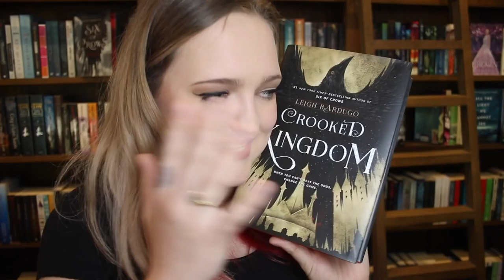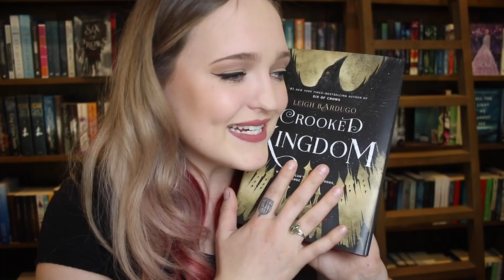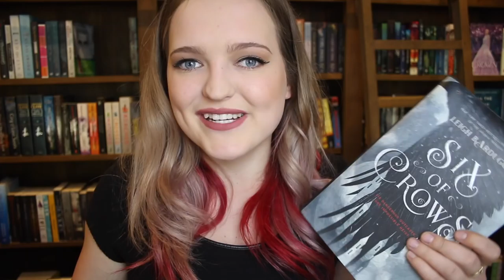OCTOBER WRAP UP! TWO GREAT BOOKS!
I read two books. TWO BIG, BEAUTIFUL BOOKS! What did everyone else read this month?